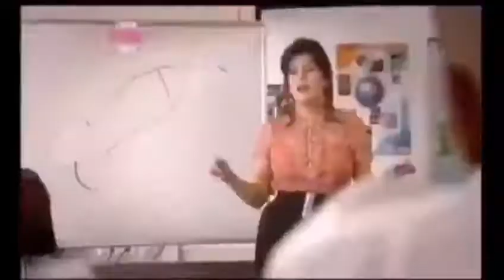October 22, 2020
Video from whigh068